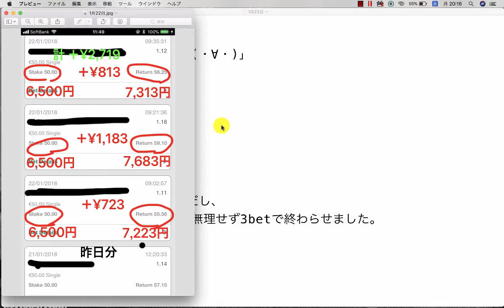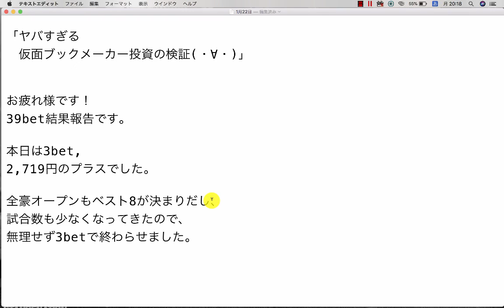【検証】第109回目：ブックメーカー投資で1日2,719円ゲット！